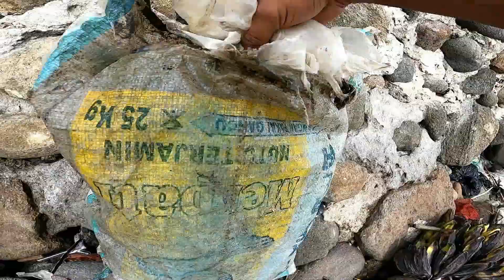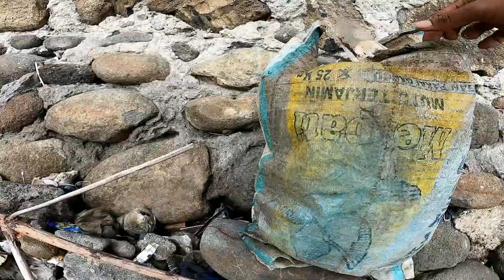3 DESEMBER 2022 SEKANTONG SAMPAH DARI PANTAI PAREPARE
Yuk bareng bareng kita bersihkan bumi yah